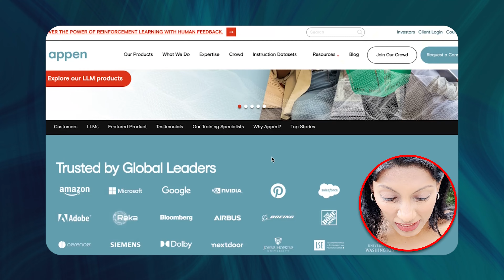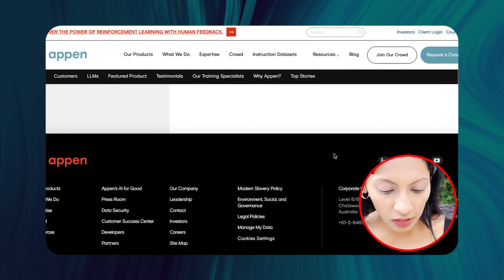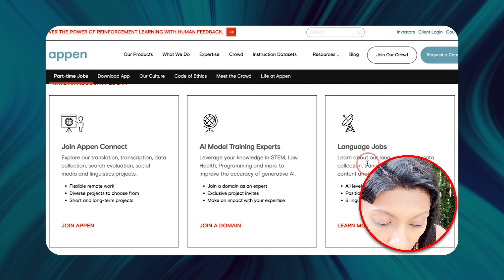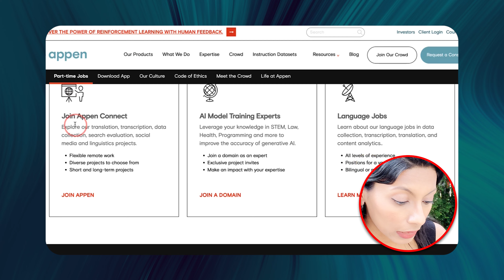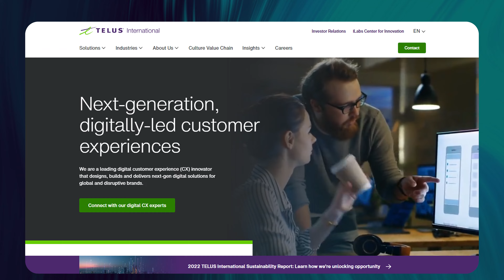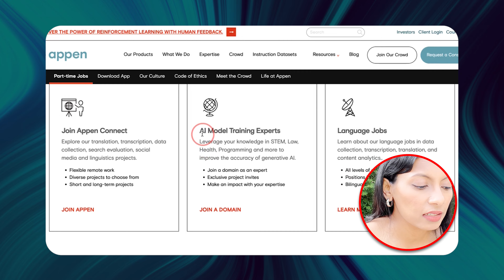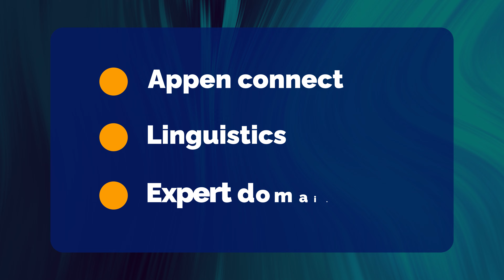US company hiring freelancers | Earn in DOLLARS 🤩| Nidhi Nagori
Do take advantage of this opportunity and stick around till the end for some behind the scenes. ❤️